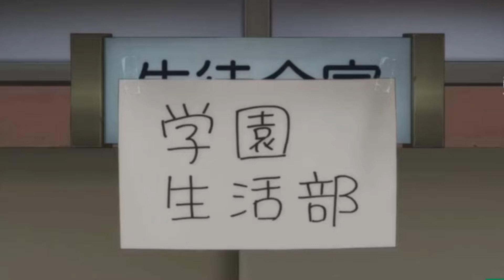OP Full Edit